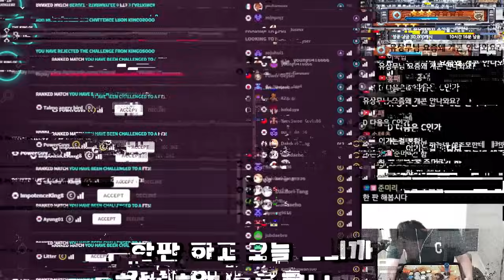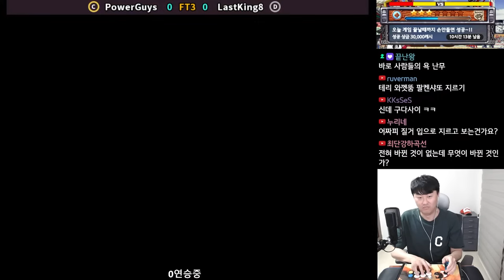스타일이랑 패턴 바꾸면 어떻게 되더라?